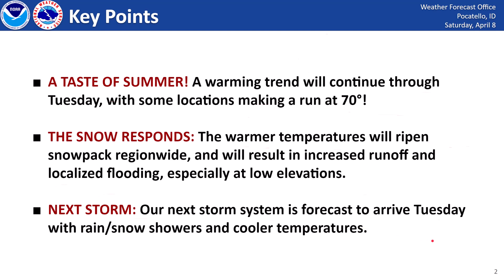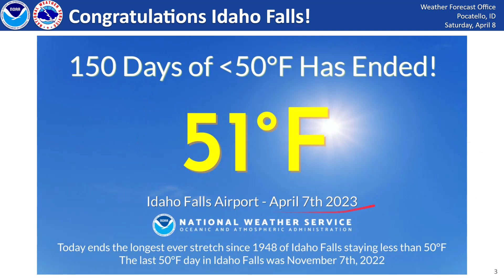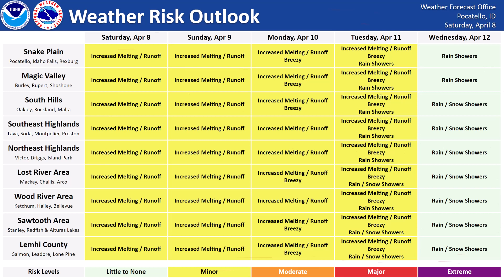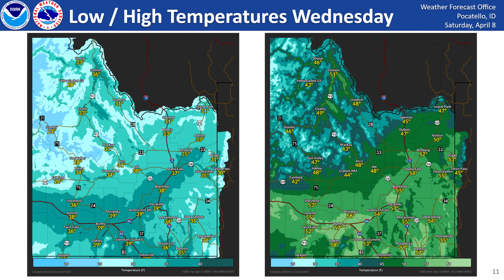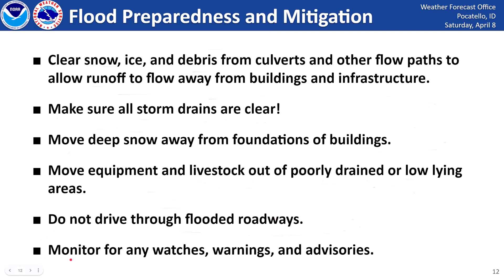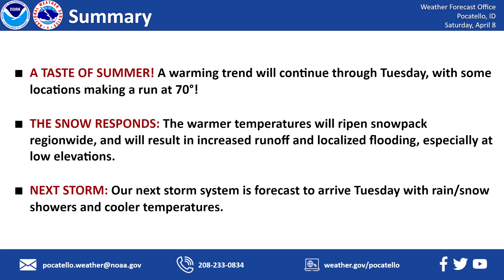04/08/23 Hazard Briefing - Warming Trend = Melting Snow